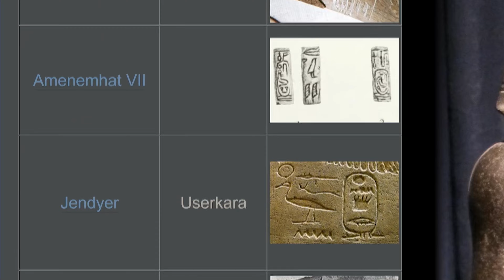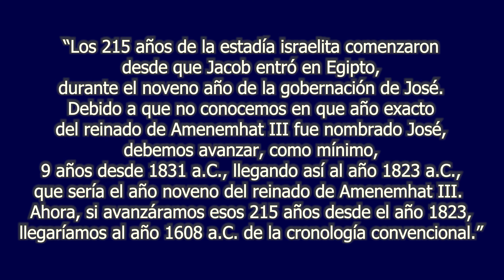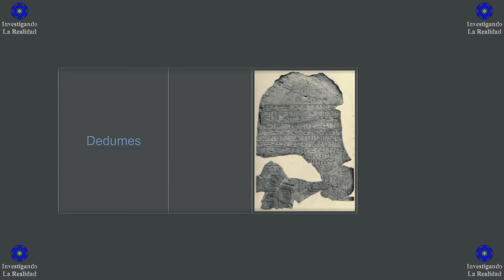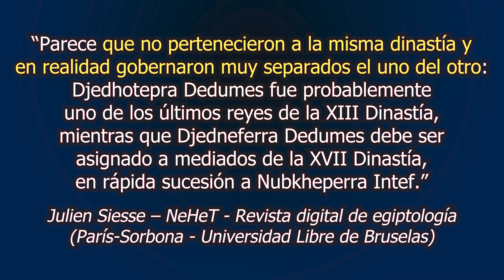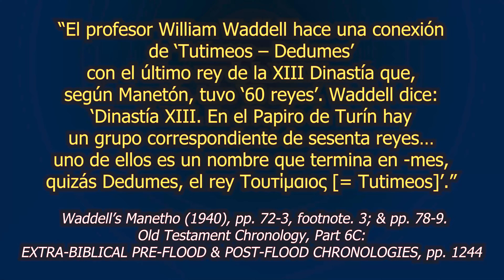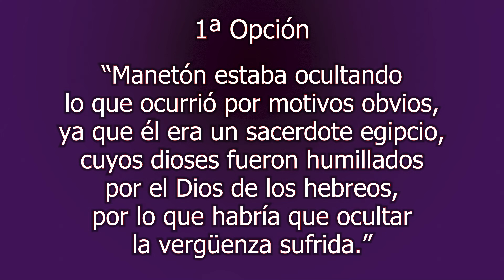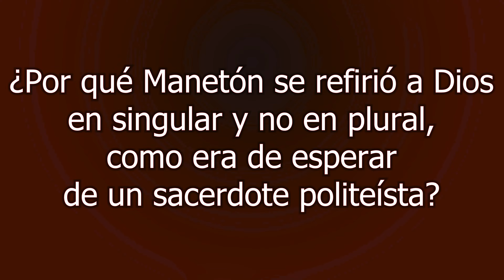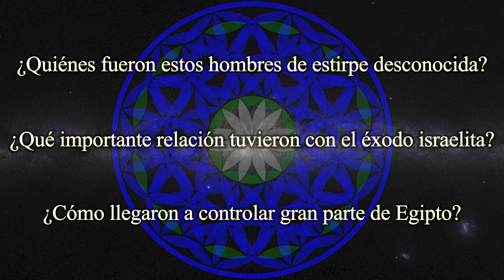Identificando al faraón del éxodo israelita (Parte 4) - Revelando su nombre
Bienvenidos a la cuarta parte de la serie: “Identificando al faraón del éxodo israelita”.
A lo largo de esta serie, muchos de ustedes me han preguntado, ansiosamente, cuál era el nombre de este faraón, así que ahora lo revelaremos.
También veremos cómo armoniza esta identificación con los datos presentados en los anteriores video-programas.
CRÉDITOS
MÚSICA
Evil-Returns / Fernweh by myuu (CC-BY)
Patterns of Evidence - The Exodus (2014)